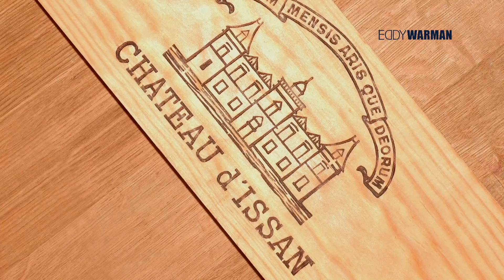Augustin Lacaille de Château d'Issan nos habla de sus vino franceses Parte 2